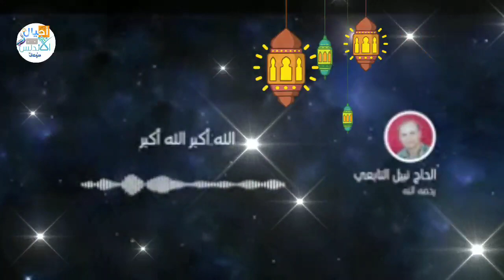الاذان بصوت جميل جدا | اذان تخشع له القلوب بصوت نبيل التابعي |اجيال الاندلس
الاذان بصوت جميل جدا | اذان تخشع له القلوب |اجيال الاندلس
Azan very beautiful voice Hear the hearts of the generations of Andalusia

اليكم هذا الأذان النادر
لرجل من مدينة السرو قد رحل عنا
كل الشكر للدكتور/ عبدالرحمن صبرى عرقات ( كاتب من النيل ) الذى ذكرنا بهذا الرجل
الشكر للدكتور/( أنس صلاح أبو على) على هذا التسجيل النادر شكر وتقدير للمهندس الصاعد فى عالم الجرافيك مهندس/ عبدالرحمن محمد العراقى الذى لم يتوانى لحظه فى تلبية هذا الطلب واخراجه لنا بهذا الإبداع الرائع. .
وأخيرا دعواتكم لى الاحباب الكرام
أخوكم / أبو ياسر محمد
إليكم هذا الأذان بصوت المغفور له بإذن الله تعالى
الحاج/ نبيل التابعى
رحمه الله رحمة واسعة واسكنه فسيح جناته

كل مايخص التموين والتجارة الداخلية

💻صفحه اجيال الاندلس💻
🤗🤗إشتراكك يشرفني 🤗🤗